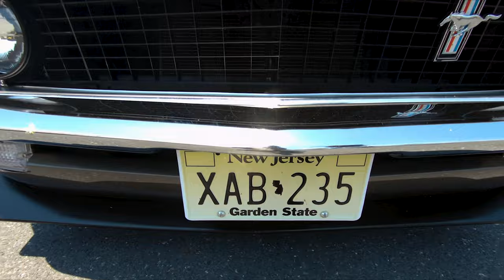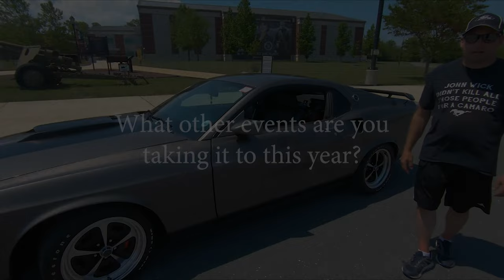Boogeyman Mustang - A 2012 John Wick Tribute (+Carlisle 2021!)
When Kim & Mike Haislip first learned of what we do, they knew EXACTLY the car they wanted us to build for them, and it’s a head turner to say the least. What started out as a 2012 Kona Blue Mustang GT is now a fitting tribute to the classic ‘69 drove by the Baba Yaga himself. From concept to completion, we truly feel like the Boogeyman Mustang is the perfect pairing of classic style with modern performance.

▶CHAPTERS◀

0:00 How It All Began
1:38 Now This Is Totally Badass
2:18 In The Dead Of Night
3:43 Finally Duncan Brothers Has Come Back
4:47 So How Do You Like The Car?
6:15 Uh...Yeah, It's MY Car...
7:58 A Few Of My Favorite Things
9:15 2021 Car Shows
9:48 Carlisle Ford Nationals 2021
11:32 Any Last Words?

The Boogeyman Mustang will be on display at the 2021 SEMA show in SCT Performance's booth in Las Vegas.

It will also be at the following 2021 car shows / events:

7/24 | Telegraph Cruise - Taylor, MI
7/31 | Mainstreet Memories - Port Huron, MI
8/07 | Goodrich Cruise - Goodrich, MI
8/21 | Woodward Dream Cruise (Mustang Alley) - Ferndale, MI
8/22 | MOCSEM Mustang Memories Road Rally - Dearborn, MI
9/06-9/11 | Mustang Week - Myrtle Beach, SC
11/2-11/6 | SEMA Show - Las Vegas

🔷🔷🔷About Us🔷🔷🔷
DUNCAN BROTHERS CUSTOMS
We are a collective of custom car builders, hot rodders, and muscle car enthusiasts. We specialize in classic restorations & restomods, custom car design, and general automotive services. Our team of specialists have a true passion for what we are doing, which helps us accomplish our goals with precision and accuracy.

⚙🚘🔧Our Experience🔧🚘⚙
DEVELOPED ONE BOLT AT A TIME
We’ve been doing this awhile. In fact, we all grew up with it. Each one of us was in the garage with our dad’s as a kid. We’ve had a lot of years to learn what works, and what doesn’t. But not only that, we’ve been able to pass down what we’ve learned to the next generation. With two sets of Duncan Brothers working together, along with the rest of our crew, there’s nothing we can’t build.

▶MUSIC◀
7 Plagues - Rise of the Ripper (licensed through Artist)
Thorr - Dire (licensed through Soundstripe)
AlterEgo - AutoDrip (licensed through Soundstripe)
Heads of People - Guard Dog (licensed through Soundstripe)

▶WE ARE AUTHORIZED DEALERS FOR◀
Alea Leather